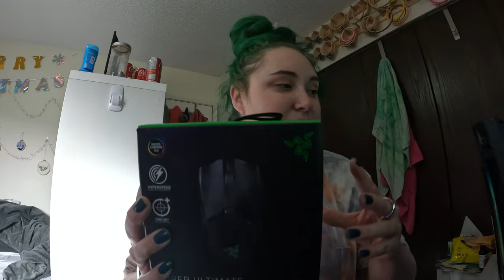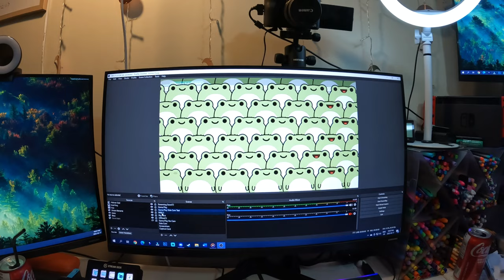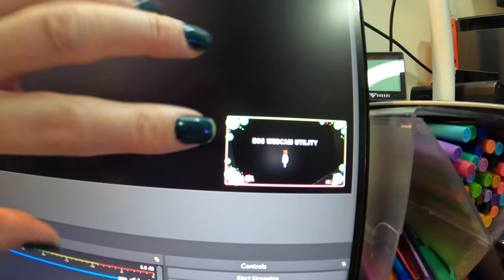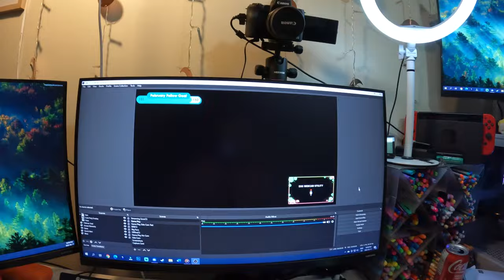got a new mouse, and switching things up?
My mouse that I bought SPECIFICALLY to play FPS arrived! (Though I still haven't played any) and I start to figure out how to add an extra screen to my set up.

Equipment:
Camera: Canon EOS M50
Mic: Rode Wireless Go
Tripod: Manfrotto MTPIXI-B PIXI Mini Tripod
Editing Software: Filmora